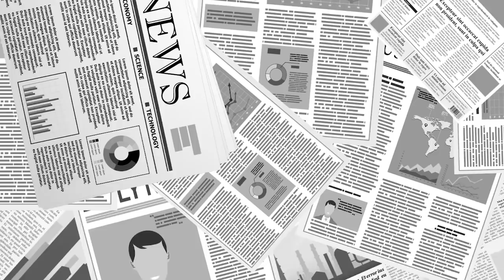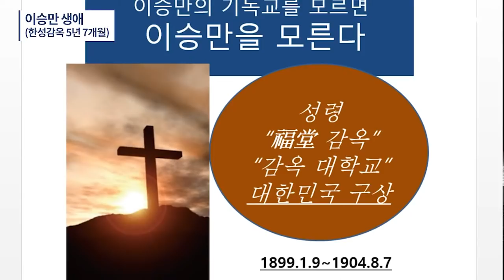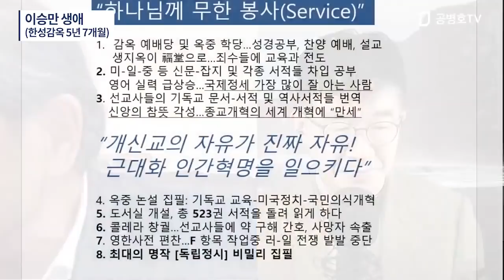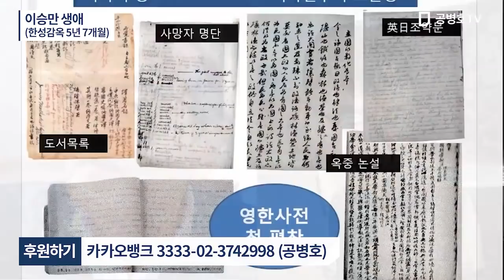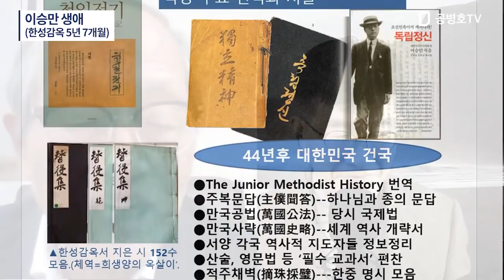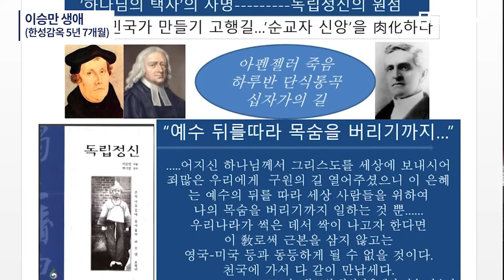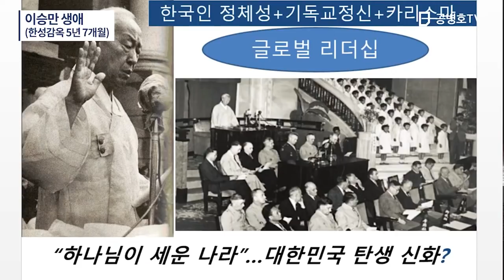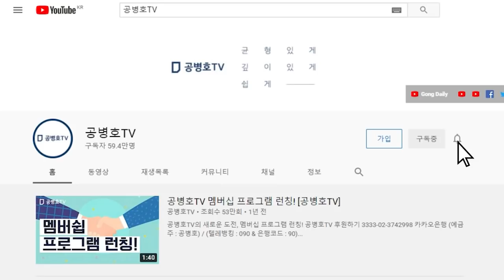인보길 역사강좌3 / 이승만 생애 / (한성감옥 5년 7개월) [공병호TV]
Bitcoin : 3MTW849AkP2ftLeSK2teZHMmzLu7Z83s9U